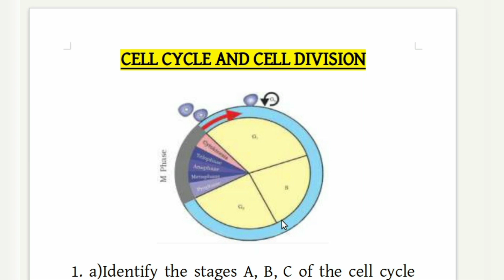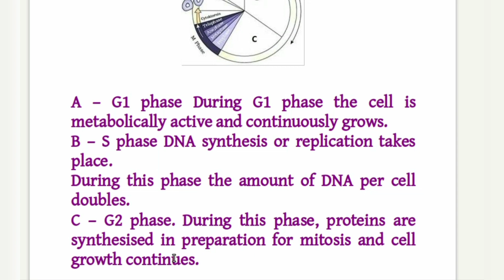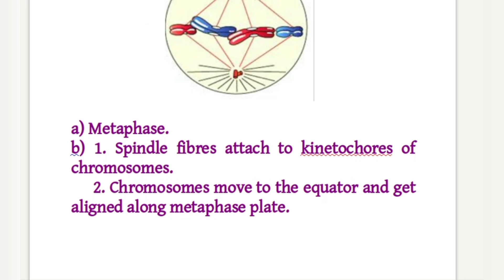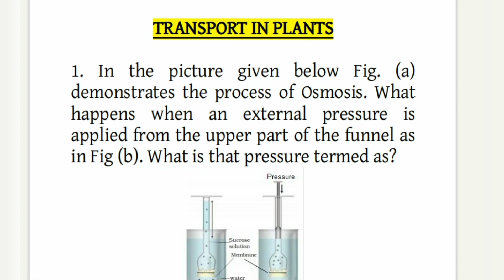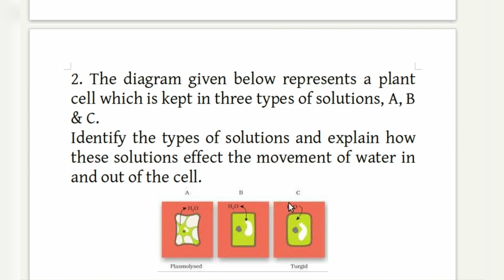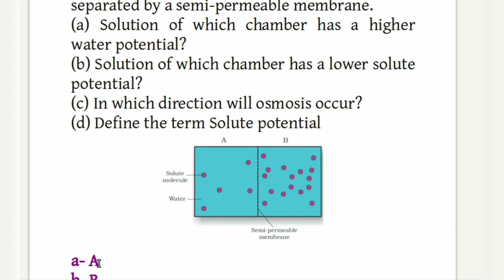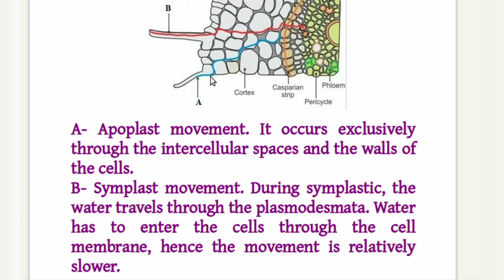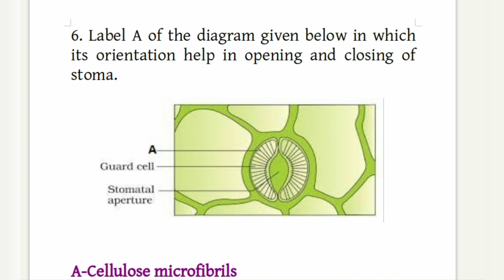Plus One Botany/Focus area/previous questions/important questions/chapter 6 & 7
Questions based on Important diagrams